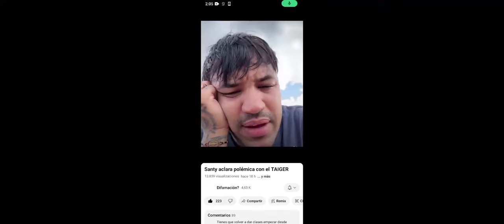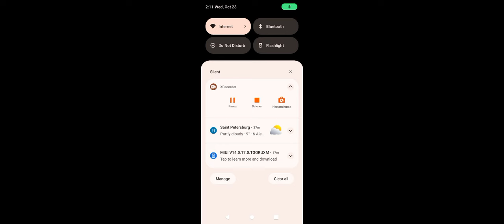SANTY OBETUA ACLARA POLÉMICA SOBRE EL TAIGER🙏